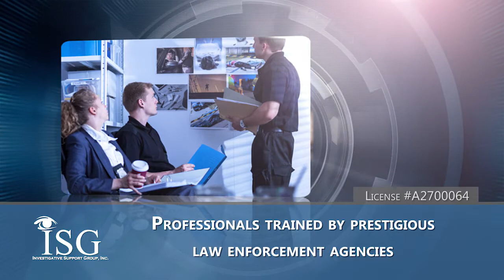Investigative Support Group Inc.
Here at OMG National we help our clients invest in their marketing future. In addition to professional corporate video production, we also help manage their online directories through our Online Reputation Management system, helping turn their marketing dreams and ambitions into successful business.

We pride ourselves in helping our clients succeed, and we do just that by helping them stimulate, track and filter the reviews they receive through our in-house process Review Stream 3.0, so only their positive reviews are displayed across the web.

(P1070931 V2)